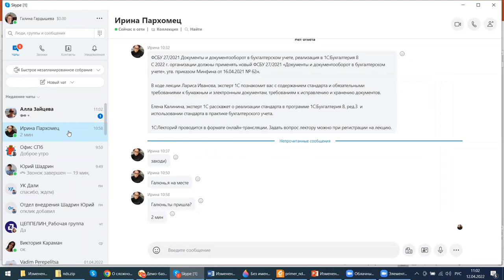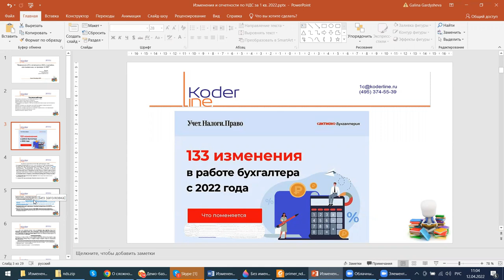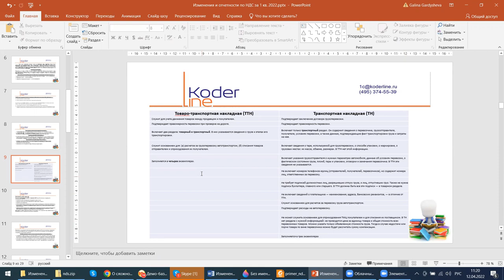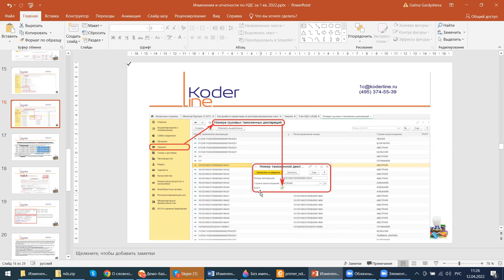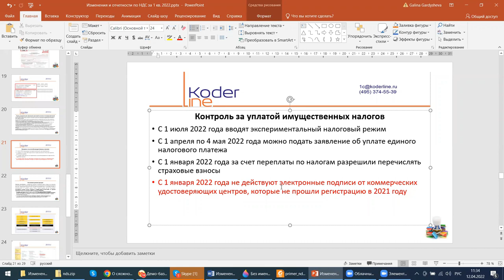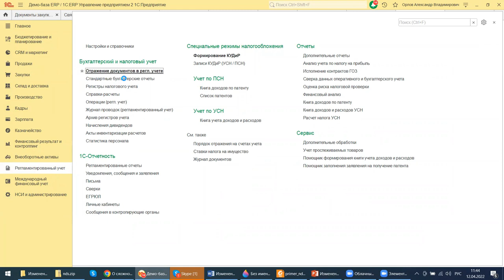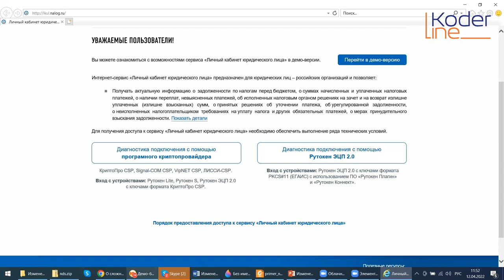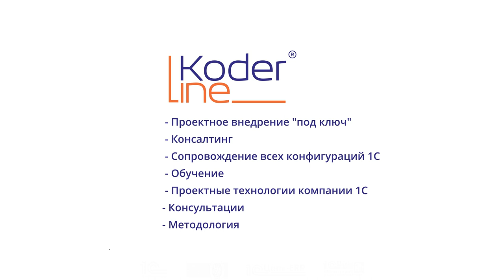Вебинар «Изменения и отчетность по НДС за 1 квартал 2022 на примере 1С:ERP»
Компания «Кодерлайн» провела вебинар «Изменения и отчетность по НДС за 1 квартал 2022 на примере 1С:ERP»

Описание
2021 год принес много изменений и в правила БУ (приняты новые ФСБУ), и в налоговые документы и отчетность.. Сегодня мы разберемся с изменениями по НДС, новыми формами налоговой отчетности, новыми правилами приема такой отчетности фискальными органами, изменениями в системе контроля за уплатой налогов, какими льготами и послаблениями можно воспользоваться в связи с изменениями. На самом деле, главное во-время во всем внимательно разобраться. А с помощью программы 1С:ERP мы убедимся, что все окажется по силам.

Программа
1.    Основные изменения в Учете НДС действующие с 2021;

2.    Новые льготы (мед. Изделия, общепит);

3.    Новые формы товаро-транспортной накладной;

4.    Новая форма декларации по НДС при приобретении/реализации прослеживаемых товаров;

5.    Новые основания для признания налоговой декларации непредставленной;

6.    Изменения в системе контроля за уплатой налогов;

7.    Изменения, которые надо внести в настройки справочников и классификаторов;

8.    Отражение в регламентированном учете;

9.    Дополнительные сервисы, отчеты.